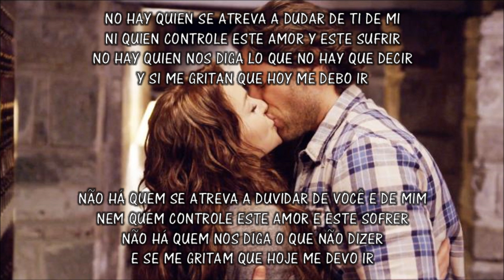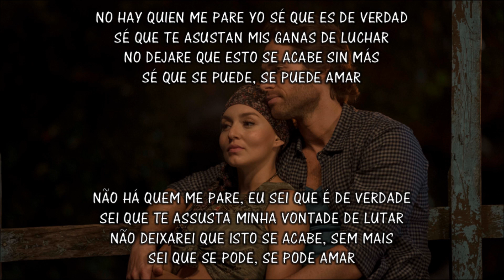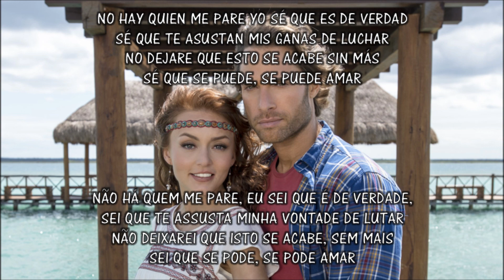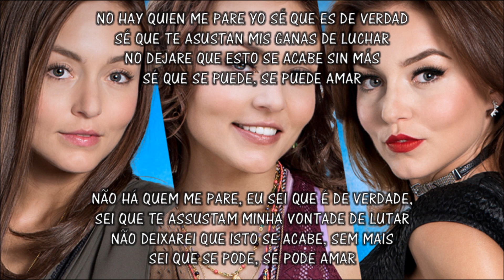Tres veces Ana / Pablo Alborán - Se puede amar (Letra e Tradução)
Tres veces Ana